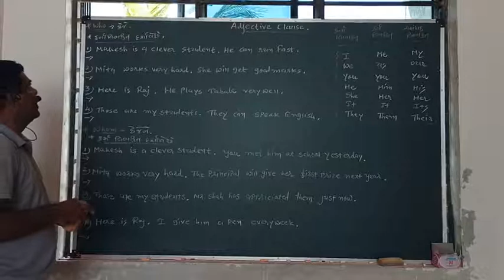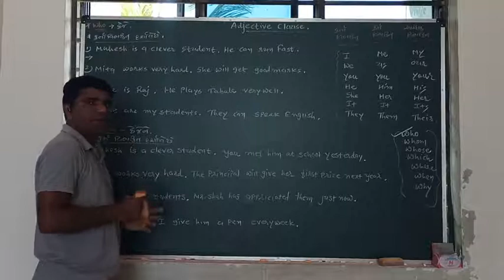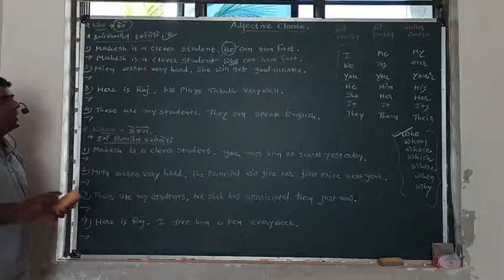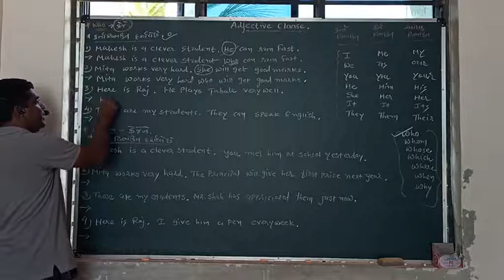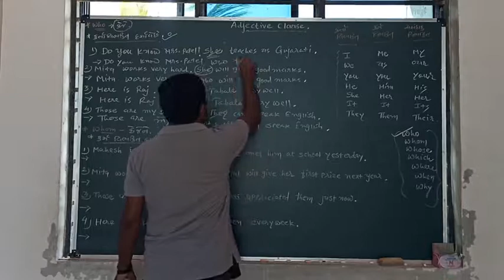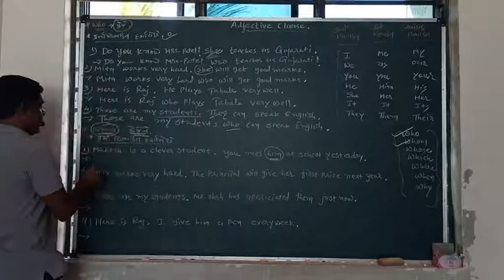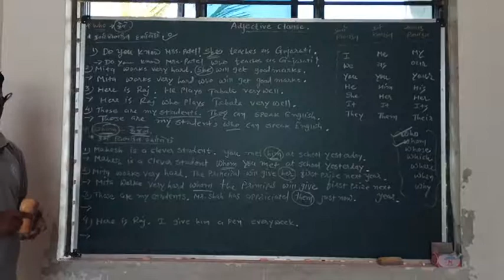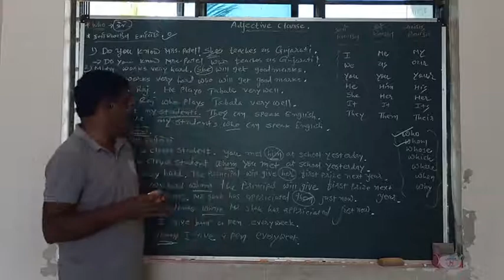Adjective clause part 01